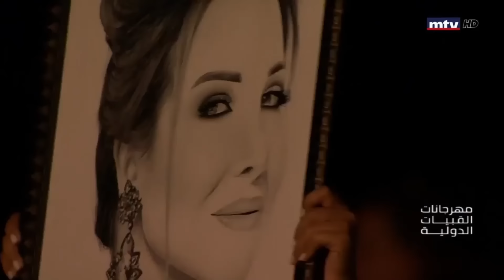Nancy Ajram - Kobayat Festival, Lebanon - 11.08.2018